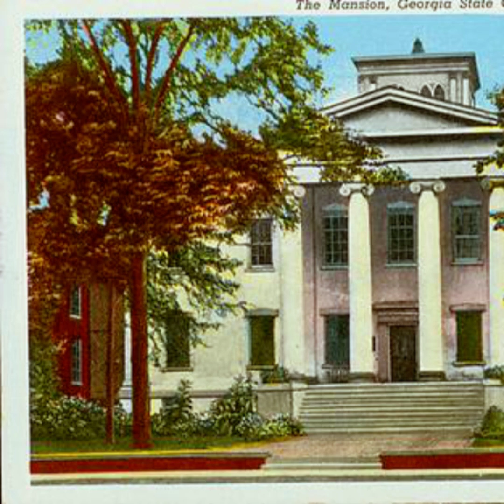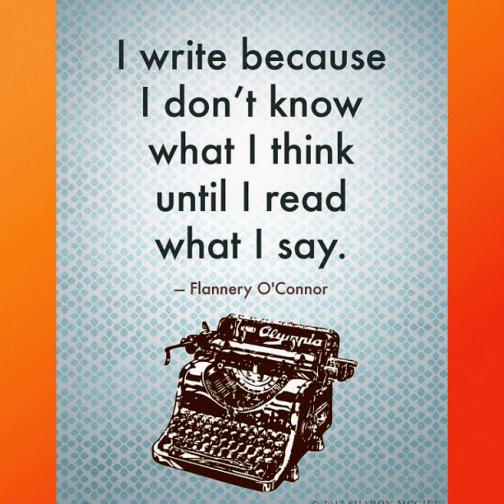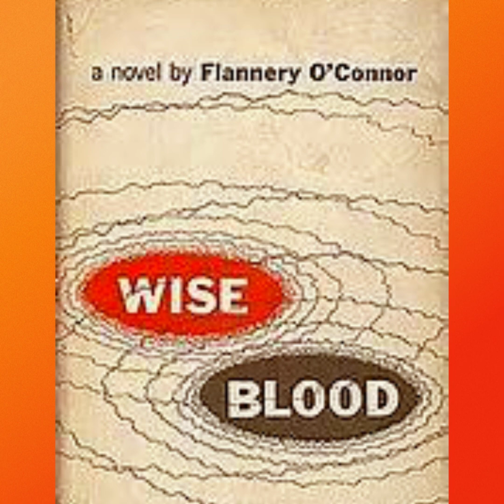Flannery O'Connor Bio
Bio of Flannery O'Connor with an overview of the themes in her works.